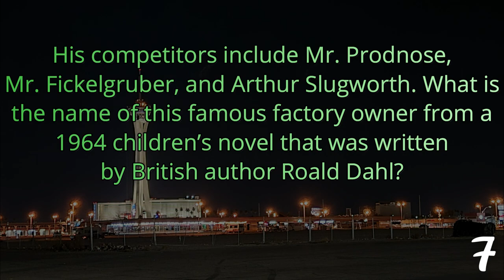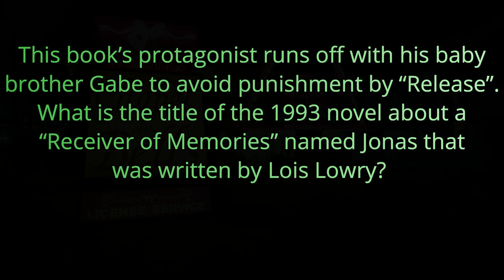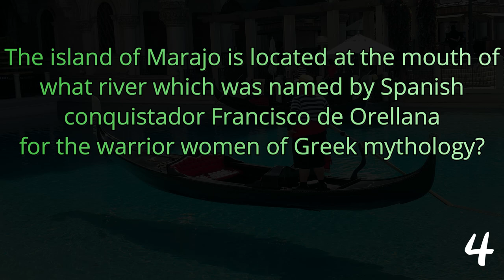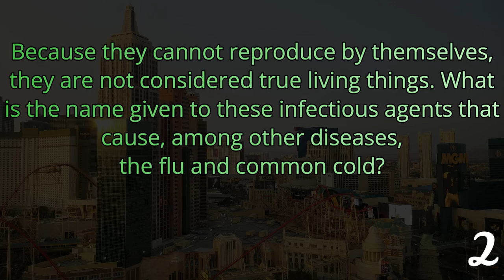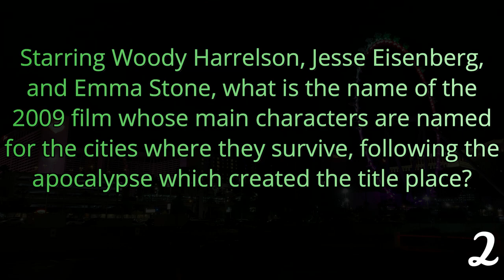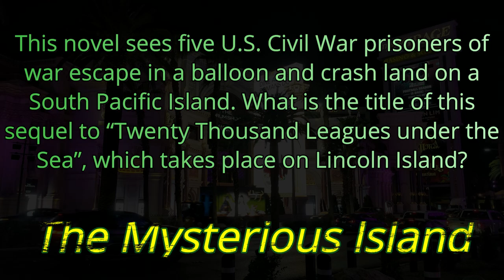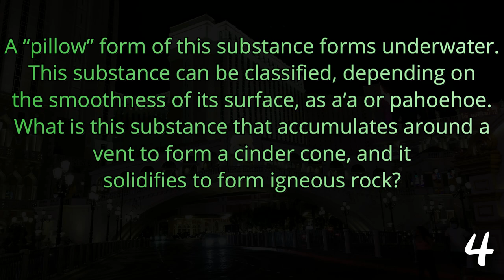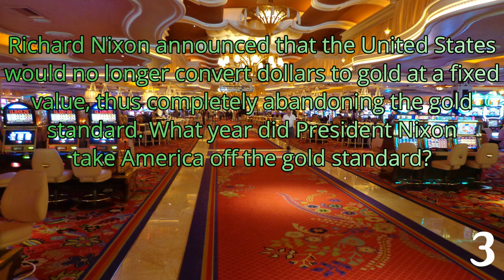DAY 23 - 365-Day Trivia Road Trip - 21 Question Random Knowledge Quiz ( ROAD TRIpVIA- Episode 1042 )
EPISODE 1042 |
21 Questions / 14:01 Minutes